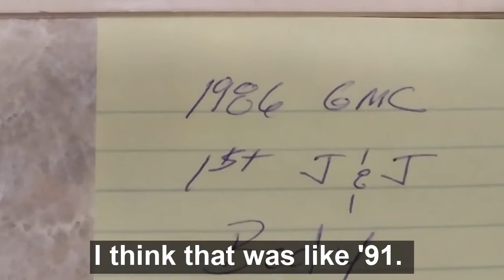Video: Dump truck customer explains his loyalty to J&J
Barry Brcak has been relying on J&J Truck Bodies & Trailers for more than three decades. The Ohio businessman and driver knows that the dump body manufacturer provides great sales and customer service along with the best products in the industry. Barry's relationship with J&J is Built for the Long Haul!